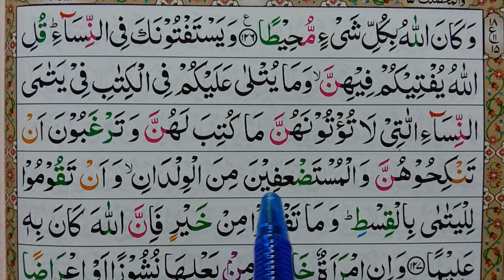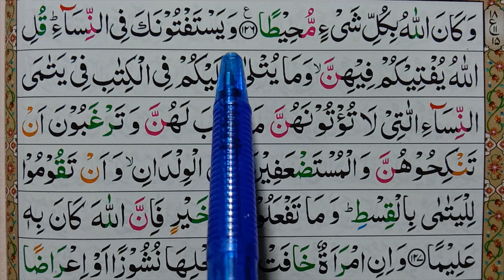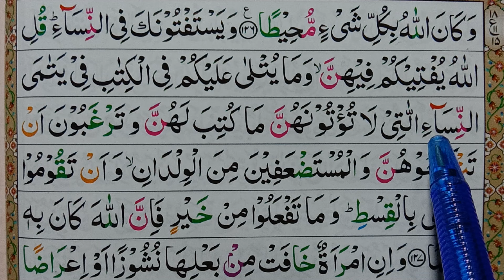Surah Nisa Ayat-127 word by word | 4 Surah An Nisaa Ayat No 127 | Learn Surah An-Nisa Verse.127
surah nisa tarjuma ke sath
surah nisa tilawat
quran
belajar ngaji alquran
  Surah An-Nisa Verse.127
4 Surah An Nisaa Ayat No 127
Surah Nisa Ayat-127 word by word,quran
quran tilawat
surah nisa tilawat,surah nisa ayat 127
tarjuma quran
surat an nisa,belajar ngaji alquran
belajar ngaji alquran Surah Nisa,surah an nisa
koran
surah nisa
learn quran
quran reading
surah,allah